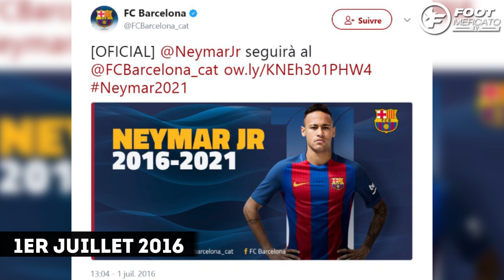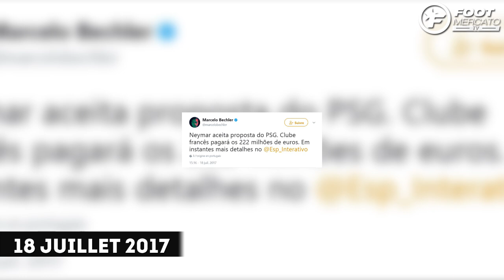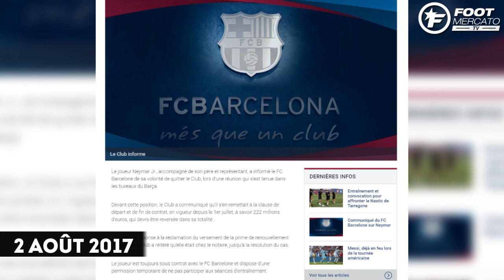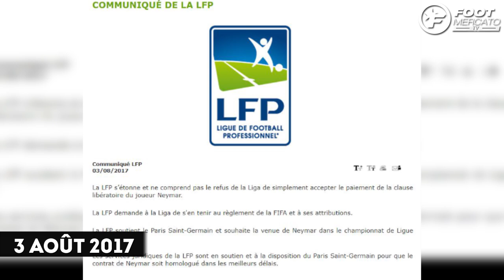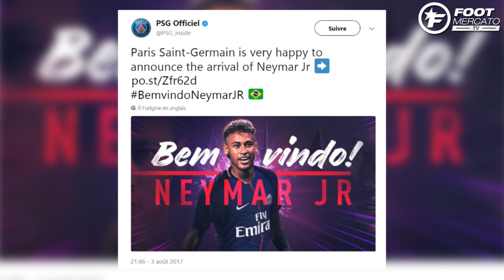Chronologie de l’hallucinant transfert de Neymar au PSG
C’est enfin officiel : Neymar est un joueur du Paris Saint-Germain. Un feuilleton qui aura tenu tout le monde en haleine cet été. Retour sur les dates clés du plus gros transfert de tous les temps.

- 18 juillet 2017 :
Un an après les premières rumeurs concernant l’intérêt du Paris Saint-Germain pour Neymar, qui avait finalement prolongé son bail en Catalogne avec revalorisation salariale à la clé, un journaliste brésilien revient avec une véritable bombe. Marcelo Bechler, journaliste brésilien qui suit le Barça pour Esporte Interativo, annonce que le Paris Saint-Germain va payer la clause (222 millions d’euros) de l’Auriverde. Bechler explique aussi que Neymar a déjà accepté les termes proposés par la direction du PSG.

- 20 juillet 2017 :
Deux jours plus tard, une interview accordée à Goal.com une semaine plus tôt est publiée par le site. Dans cet entretien, le génial ailier brésilien admet qu’il est bien à Barcelone et qu’il vient d’effectuer la meilleure saison de sa carrière. Une sorte de contre-feu médiatique visant à détendre tout le monde. Une attitude qui ne fonctionnera guère.

- 21 juillet 2017 :
Mais c’est déjà trop tard. En effet, les médias catalans ont déjà commencé le feuilleton. Catalunya et RAC1 annoncent que le transfert du Brésilien dans la Ville Lumière est bouclé à 95 %. Neymar toucherait alors un salaire fou de 30 millions d’euros nets par année dans son nouveau club. Il n’en faut pas plus pour que la toile soit en ébullition et que les supporters du PSG rêvent enfin plus grand.

- 23 juillet 2017 :
On ne voit pas bien ce qui peut empêcher un transfert de Neymar au Paris Saint-Germain, même si tout le monde pense alors que les joueurs du Barça essaient de le faire changer d’avis. Et à 22h55, c’est le drame. Gerard Pique, jamais très loin lorsqu’il s’agit de tweeter, publie un selfie de lui avec Neymar accompagné de la légende : « Se queda » (il reste, en français, ndlr). Dès lors, le pessimisme est de mise et on pense que le travail des Barcelonais a porté ses fruits.

- 26 juillet 2017 :
Le Barça s’apprête à affronter Manchester United dans le cadre de l’International Champions Cup et tout le monde a les yeux rivés sur la conférence de presse de Gerard Pique et Javier Mascherano. « Ce tweet, c’était une opinion personnelle et pas une information officielle. C’est Neymar qui doit communiquer sur le sujet, pas moi », explique le défenseur international espagnol. Avec son langage corporel, Pique montre qu’il n’est pas si serein que ça, de quoi relancer la rumeur de plus belle.

- 27 juillet 2017 :
Nouveau rebondissement dans l’affaire. On évoque cette fois que la clause libératoire est rédhibitoire, car trop haute. Le PSG devant verser l’argent à Neymar afin qu’il lève sa clause comme il est de coutume en Espagne. Le PSG souhaite alors négocier avec le Barça qui répondra par un non catégorique.

- 31 juillet 2017 :
Le président de la Ligue de football espagnole Javier Tebas s’en mêle : « ce transfert viole les normes du fair-play financier de l’UEFA et les normes de la concurrence de l’Union européenne », explique-t-il tout en n’excluant pas de porter l’affaire devant d’autres tribunaux. Neymar est au même moment en Chine et son programme des jours suivants n’est pas véritablement connu.

- 1 août 2017 :
Après quelques jours de répit, on apprend que Neymar va quitter... la Chine après une opération commerciale de la marque Replay. Son avion (ou plutôt son trajet) est scruté par toute la planète football. On se demande alors où va atterrir le phénomène brésilien. Certains pensent à Doha pour passer sa visite médicale, d’autres à Paris ou encore au Brésil pour se ressourcer. Il n’en est rien, le joueur retourne à Barcelone.

- 3 août 2017 :
Enième rebondissement dans le dossier Neymar. Alors que le joueur du FC Barcelone a passé sa visite médicale à Porto le mardi soir, le président de la Ligue de Football Espagnole (LFP) Javier Tebas a décidé de refuser le paiement de la clause ce jeudi matin selon Marca et la Cope. Dans la journée, la Ligue de football professionnel (LFP) vient apporter son soutien au PSG. En fin d’après-midi, Javier Tebas affirme finalement qu’il ne dira rien si le Barça accepte le paiement. Un tout petit peu plus tard, les médias catalans annoncent en choeur que la clause a été payée par les avocats de Neymar, ce que le FC Barcelone a confirmé dans la foulée. Le 3 août à 19h00, Neymar n’est plus un joueur du FC Barcelone. Dans la soirée, le communiqué du PSG tombe : Neymar s’engage pour 5 ans avec le Paris Saint-Germain. Fin de l’un des feuilletons les plus fous de l’histoire du mercato.